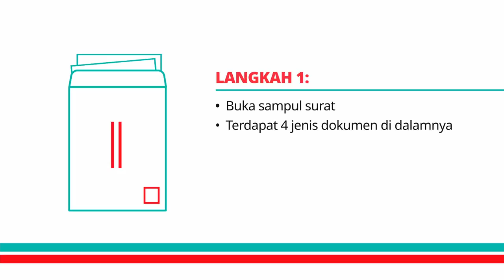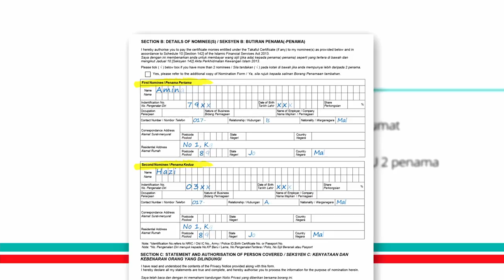PruBSN Microtakaful Jariyah Step by Step Nomination Form Guide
Learn easily on how to fill in microtakaful jariyah nomination form. Start nominating your loved ones today!